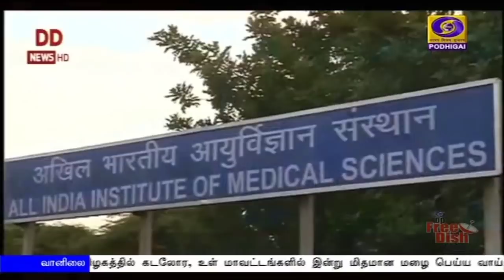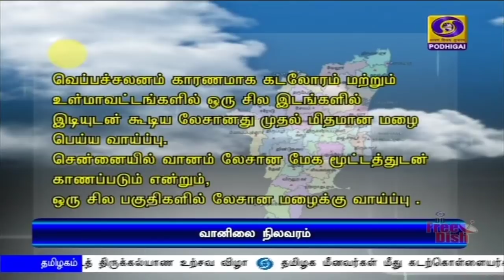பொதிகை காலை 11.00 மணி செய்திகள் [27.07.2020]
1) உத்தரப்பிரதேசம், மகாராஷ்டிரா, மேற்குவங்க மாநிலங்களில் அதிநவீன கொரோனா பரிசோதனை மையங்களை இன்று காணொலி காட்சி மூலம் தொடங்கி வைக்கிறார்

2) மத்திய ரிசர்வ் காவல்படை தோற்றுவிக்கப்பட்டு 82 ஆவது ஆண்டு தினம்- பிரதமர் நரேந்திரமோதி, மத்திய அமைச்சர்கள்

3) பல்வேறு தரப்பினரின் ஆலோசனைகளை கேட்டபிறகே சுற்றுச்சூழல் தாக்க மதிப்பீட்டு வரைவு அறிக்கை இறுதி செய்யப்படும் - மத்திய அமைச்சர் பிரகாஷ் ஜவ்டேக்கர்

4) இந்தியாவில் ஒரேநாளில் 49,931 பேருக்கு தொற்று உறுதி - குணமடைந்தோர் விகிதம் 63.92 % சதவீதமாக அதிகரிப்பு -மத்திய சுகாதார அமைச்சகம் தகவல்

5) தமிழகத்தில் ரேஷன் 3கடைகளில் இலவச முகக்கவசம் வழங்கும் திட்டம் - முதலமைச்சர் எடப்பாடி பழனிசாமி தொடங்கி வைத்தார்

6) சீனாவின் செங்டுவில் உள்ள தூதரகத்தை மூடியது அமெரிக்கா - தூதரக அதிகாரிகள் வெளியேறினர்